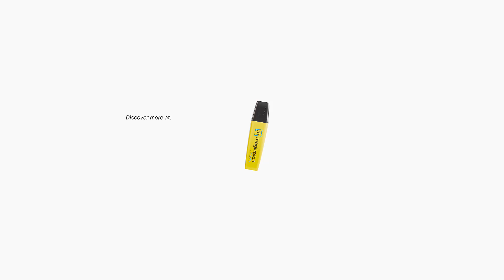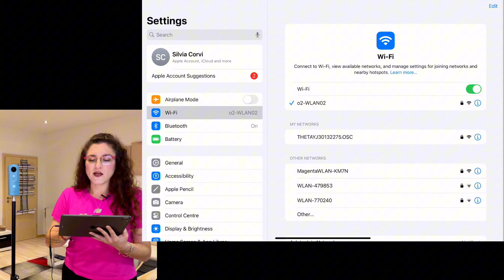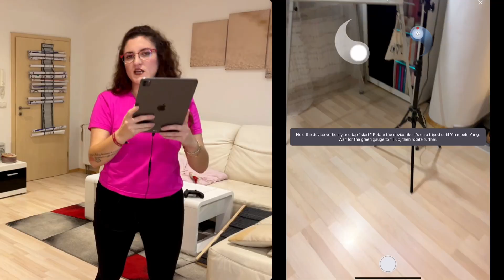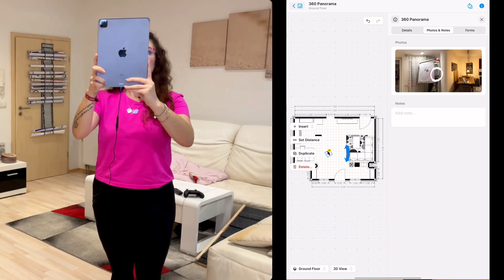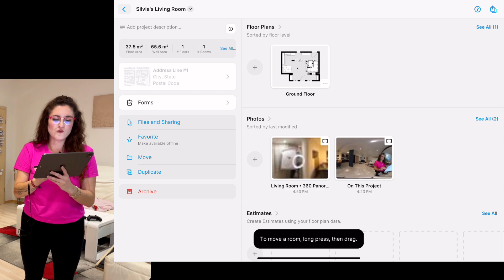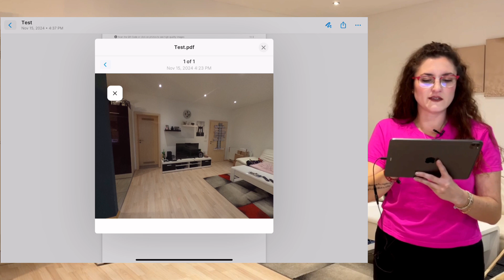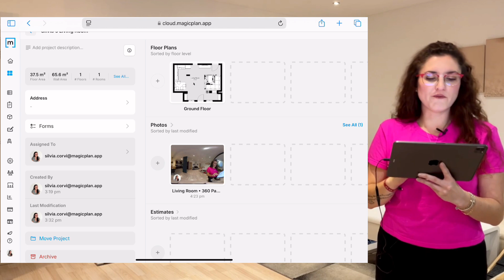Create a 360° Capture & Virtual Tours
Discover 360° capture and virtual tours with magicplan. Learn about 360, panoramas, and external cameras to create captivating virtual tours. magicplan #360

QUICK LINKS:
00:00 - Intro.
00:18 - Create a virtual tour with an external 360° camera
02:20 - Create a virtual tour with the device camera
05:04 - Where to find the 360° picture
05:20 - How to share the virtual tour from the app
06:44 - How to access the virtual tour from the Cloud